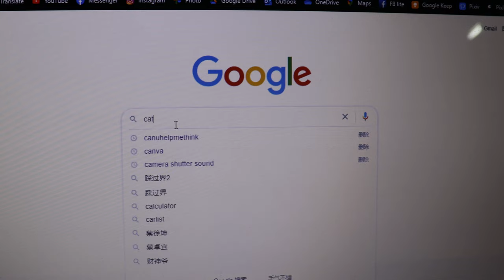How to use Google search